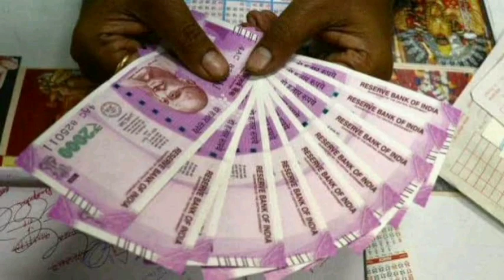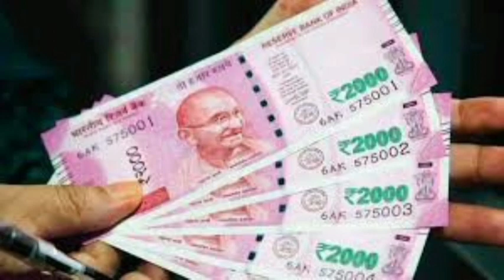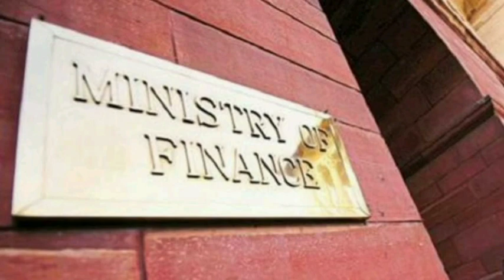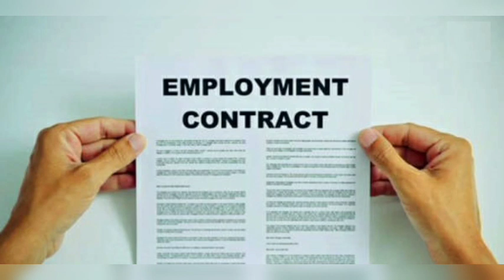Central Government Labours Latest salary Hike News in Tamil| 7th Pay Commission Latest News in Tamil